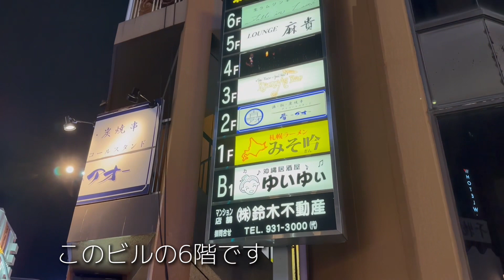生ラムジンギスカン 世界一暇なラム肉屋 Fall in LAMB